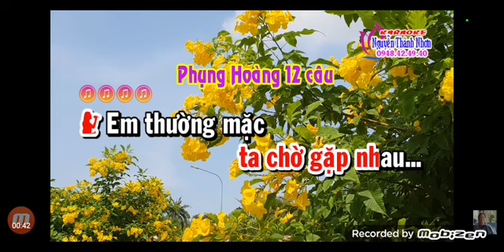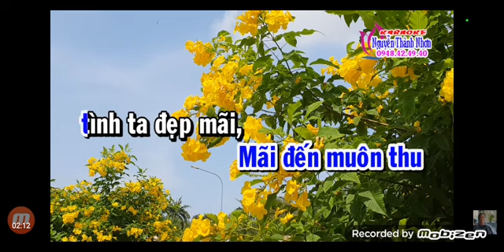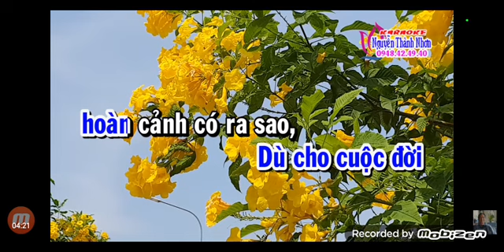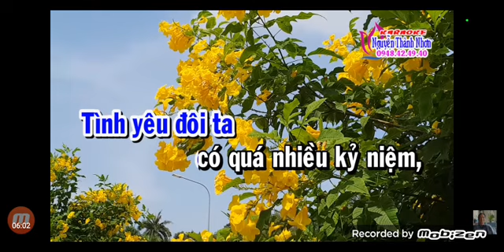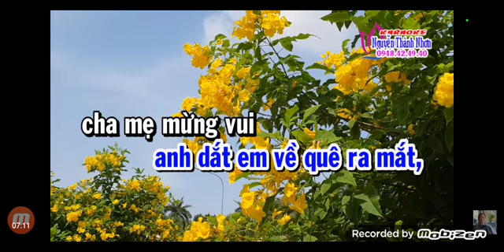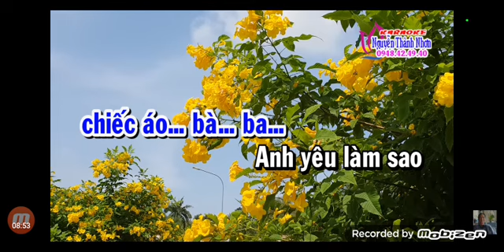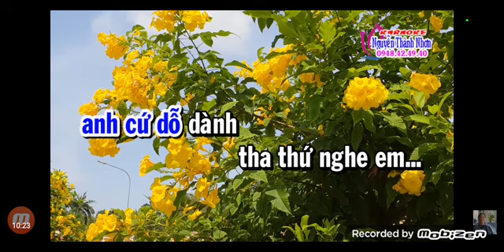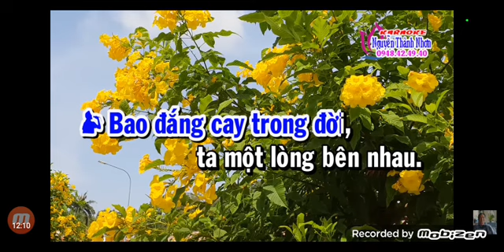tân cổ = anh yêu chiếc áo bà ba = mời đào = sc